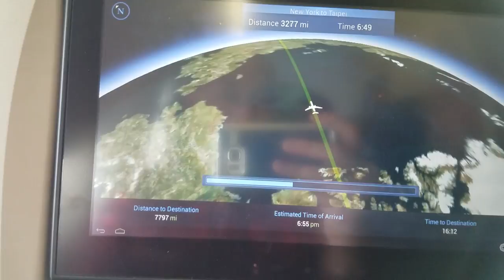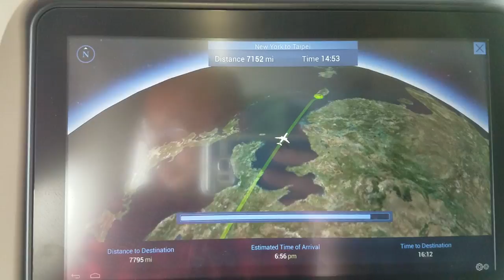EVA Air Boeing 777-300ER Full Pushback, Startup, and Takeoff from JFK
The full and unedited video for EVA Air flight BR029. Taken from Economy Seat 55A. The start up mooing was as intense as I'd hoped.